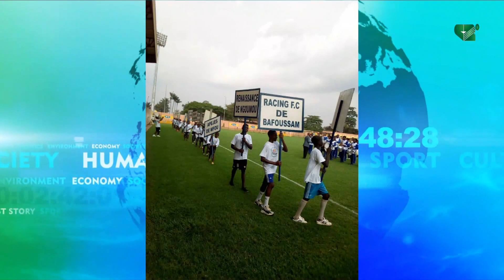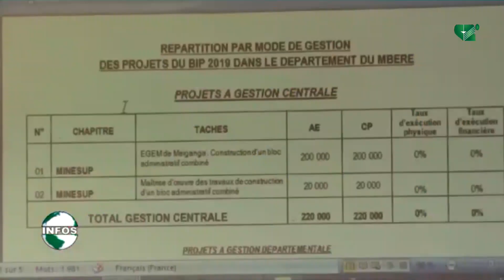LE JOURNAL 19H50 du Samedi 26/01/2019